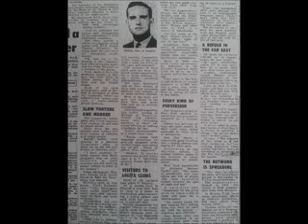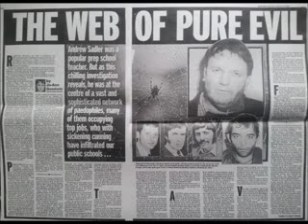COLIN PETERS QC THE HOME OFFICE AND THE DIAL A CHILD PAEDOPHILE RING